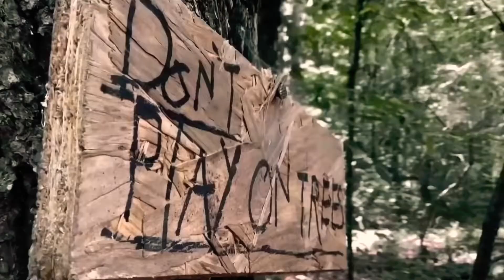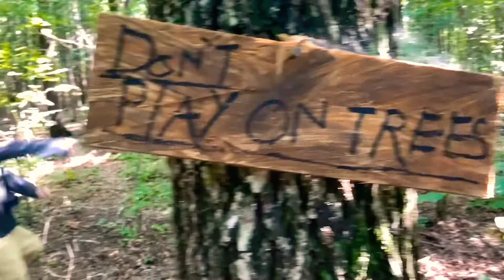“The Finding”- LTM: The Series | EP7 1x7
I own no music or sound material in this video